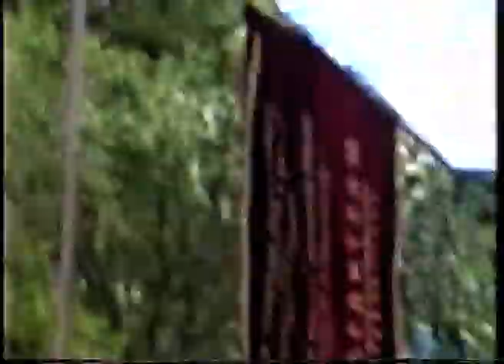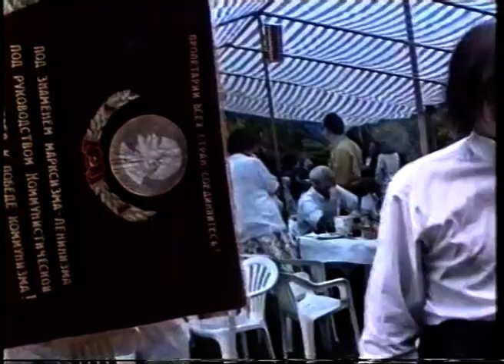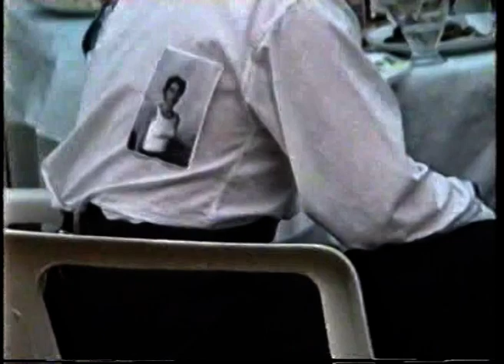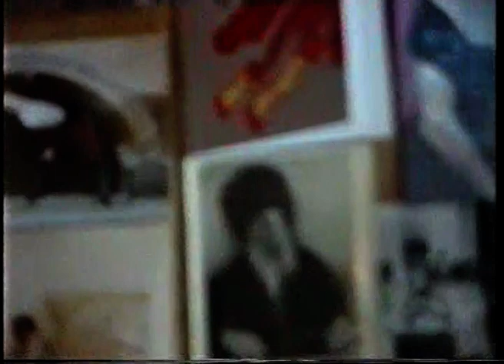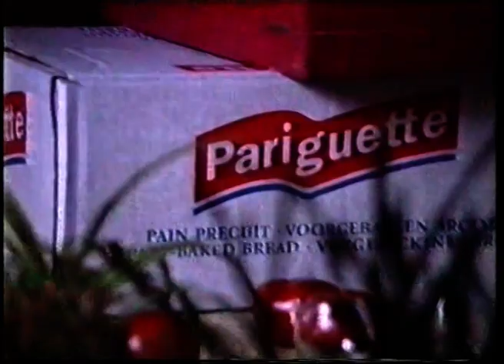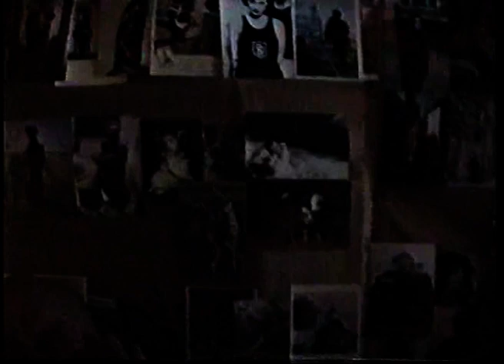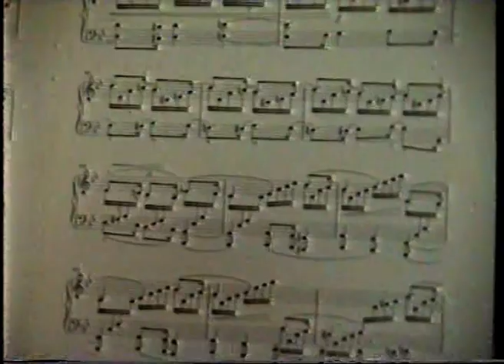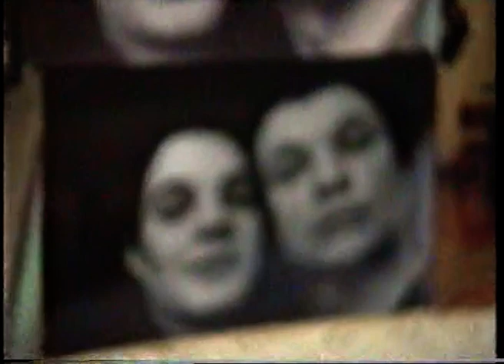ISABELLE & ANDREI marriage 1996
Dans la famille de Isabelle Romain, Saint Die - les Vosges,
avec Andrei Khlobystine, Isabelle Romain
invités : Michel Gaillot , ...

00:00-14:24 intro apéro jardin
14:24-18:24 interieur maison
18:25-42:54 on chante tous ensemble
42:55-50:58 disco vieux
52:59-58:10 techno rave mini party Michel , Isabelle, ami russe